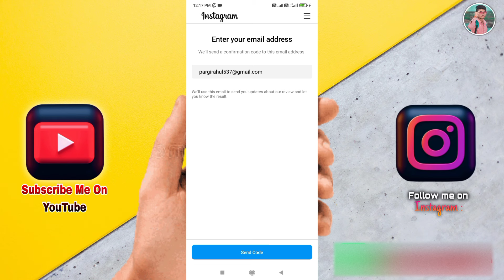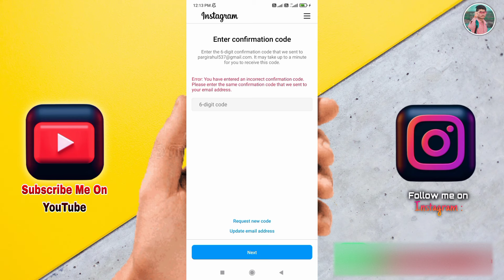Enter Confirmation Code Instagram Problem || An Incorrect Construction Code Problem || How To 2023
SMS codes You must wait 24 hours to receive, You must wait 24 hours to receive, we suspended Your Account instagram

SMS codes You must wait 24 hours to receive, You must wait 24 hours to receive, Instagram enter Confirmation code not receive, we suspended Your Account instagram